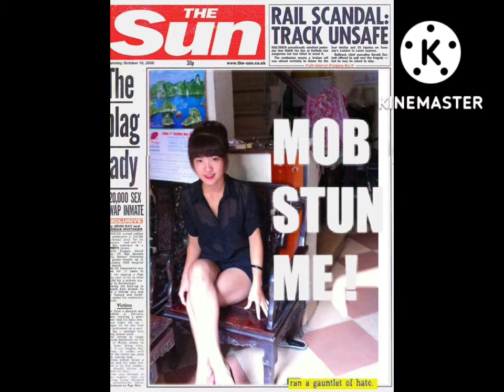Mày Sẽ Được Phạt - BaoChauRapper (Upload by Nghé Còi)